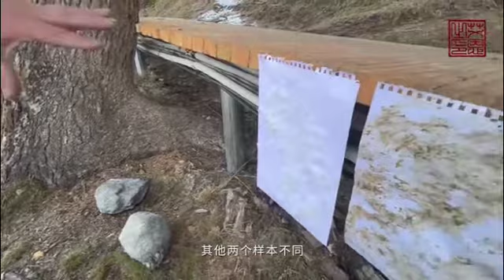“Taking Colours”: Art performance at Kanas Lake, China without a brush or colour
Traveling in an art residency program as the only non-painting artist among painters presents me with enormous challenges. How can the peculiarity of the wonderful area be captured at minus degrees, actually it should be frozen better to preserve it? That is what's going to happen:

“Taking Colours”
Performance
4 * 270*390mm drawing paper touching the elements Stone, Snow, Water and Seaweed
Kanas Lake, Xinjiang, China
Arnd Christian Müller
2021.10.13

The task on this day of the artist residence program: Get inspired by the colours of the impressive landscape. That poses a great challenge for untrained painters. However, doing nothing comes close to defeat and does not help group dynamics.
I decide to bring in a performance process white painting paper into contact with water, rubble, snow and algae that I find on site.
In order to get to the seaweed covered stone in the ice cold, crystal clear Kanas river I first have to build a small dam. Yes, I took several sips of it, it tasted fresh and stony.
It is a bit cloudy, cold and and the fingers do not even want to get warm after being immersed in water and snow.
Only traces of the stones and seaweed remain on the paper after the drying process. Because the water is that clear, the snow is so pure, only a glimpse of memory of it will stick to the paper after a while.
So it will happen with my own impressions of this trip, only a part will be remembered forever.